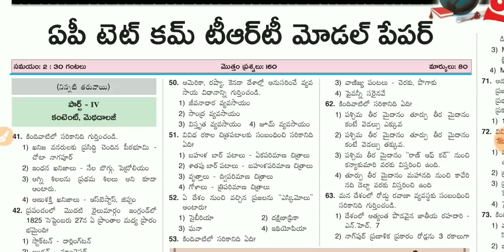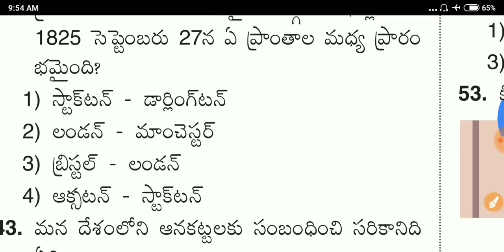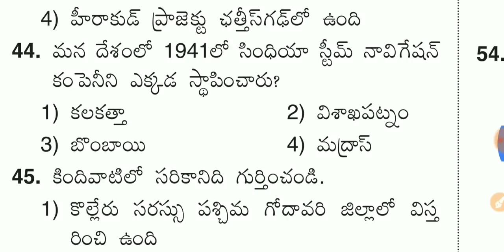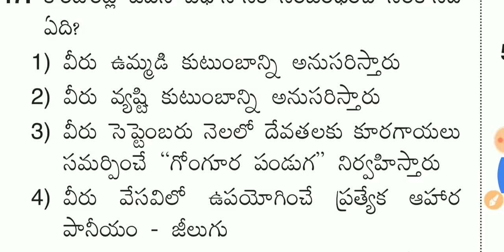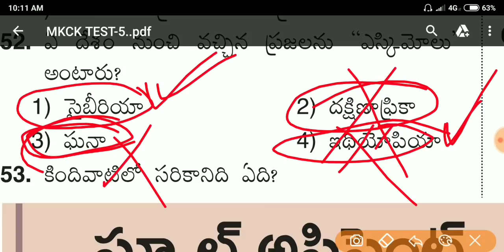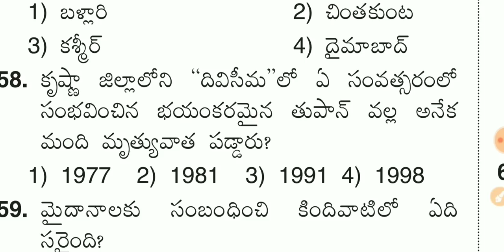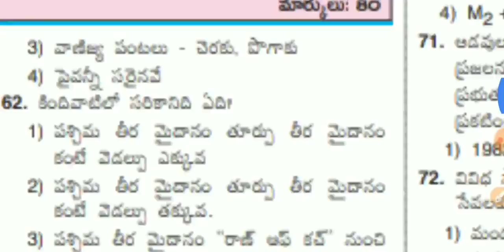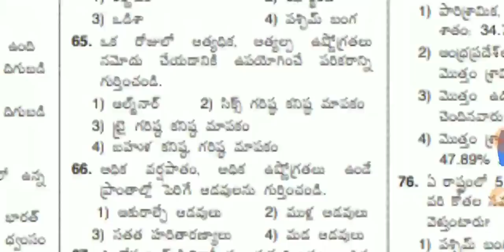RRB ntpc mock test in telugu||syllabus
jfjfh